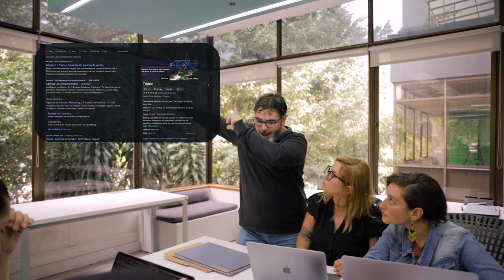Mejora la forma en la que vendes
Video realizado con Luis Dicelis y el equipo de mercadeo en Triario S.A.S.